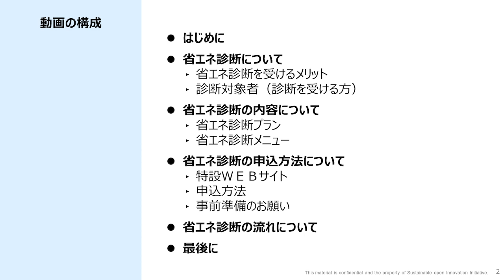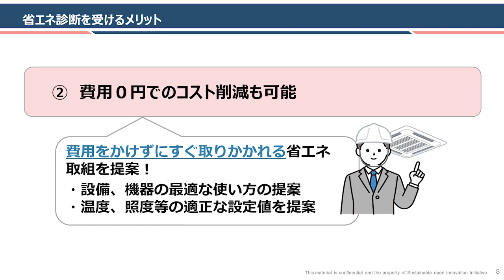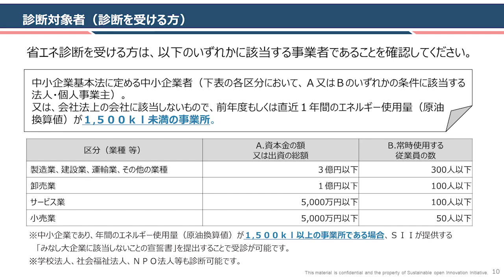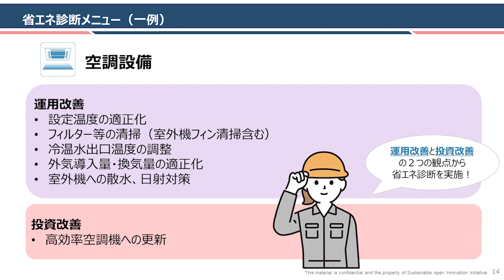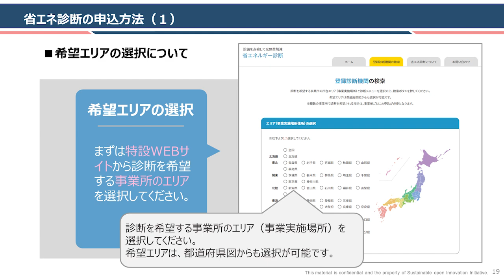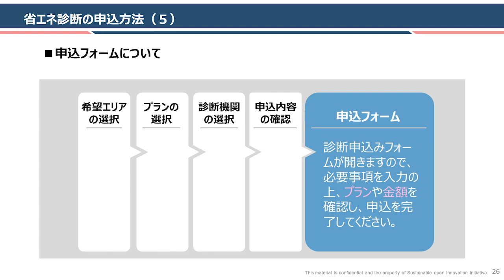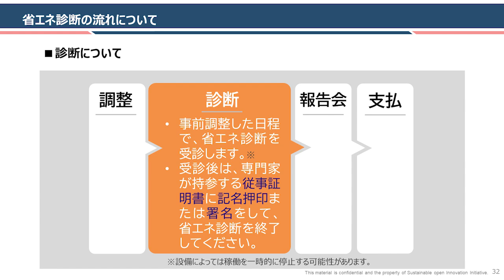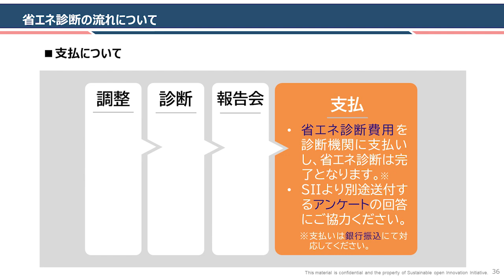05令和4年度省エネ推進セミナー（環境共創イニシアチブ）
令和4年度省エネ推進セミナー（関東経済産業局）

講演テーマ：省エネ診断の受診を希望される中小企業等の皆様へ
講演者：一般社団法人環境共創イニシアチブ

担当課室：関東経済産業局省エネルギー対策課